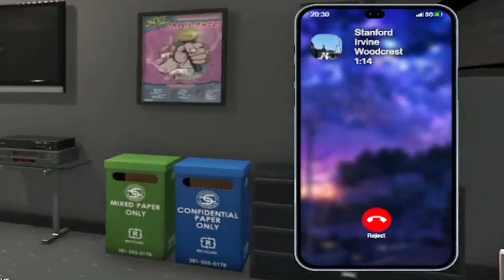GTA MIDNIGHT CITY CHRONICLES PT. 1: Grant & Stan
A little highlight reel of moments from my Monday, 9/11 stream in Midnight City. 👇🏾

Come tap into The ShoeBox!
Watch GrantSounds live On Twitch
M, Th, Fr, @6PM EST
Sat @1PM EST